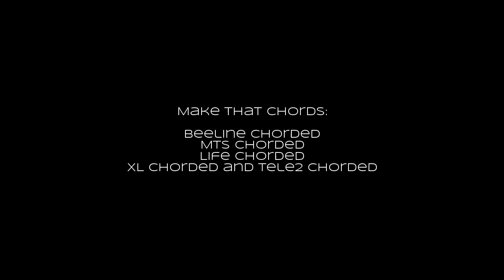Everyone! Make That Chords